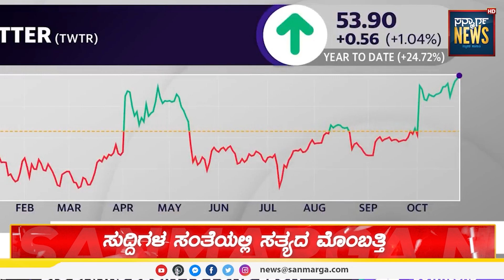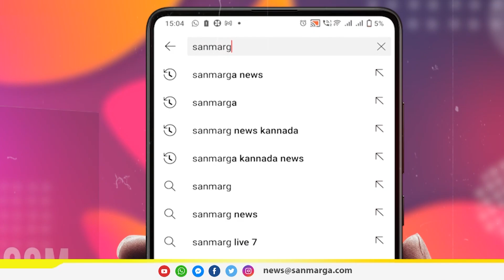ನ್ಯೂಸ್ ಬುಲೆಟಿನ್- 28-10-2022 | SANMARGA NEWS